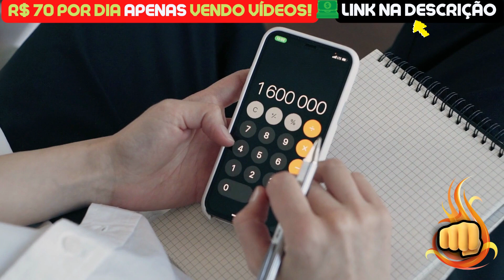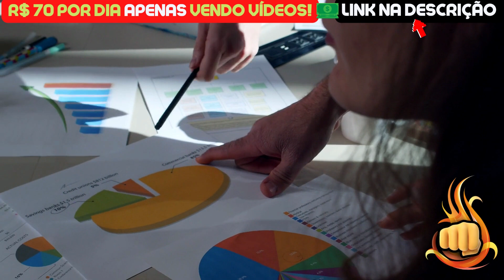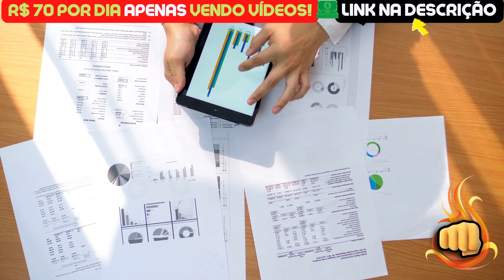TERRA LUNA HOJE: URGENTE! OU VAI OU RACHA! - NOTÍCIAS TERRA LUNA HOJE - ANÁLISE TERRA LUNA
Assunto do vídeo: TERRA LUNA HOJE: URGENTE! OU VAI OU RACHA! - NOTÍCIAS TERRA LUNA HOJE - ANÁLISE TERRA LUNA

🧠 Veja como MILHARES de pessoas estão GANHANDO R$70,00 POR DIA apenas ASSISTINDO VÍDEOS como esse que você está assistindo agora!

O que é Terra (LUNA)?
Terra é um protocolo blockchain que usa stablecoins atreladas a fiat para alimentar sistemas de pagamentos globais com preços estáveis. De acordo com seu white paper, o Terra combina a estabilidade de preços e ampla adoção de moedas fiduciárias com a resistência à censura do Bitcoin (BTC) e oferece liquidações rápidas e acessíveis.

O desenvolvimento no Terra começou em janeiro de 2018 e sua rede principal foi lançada oficialmente em abril de 2019. Em setembro de 2021, oferece stablecoins atreladas ao dólar americano, won sul-coreano, tugrik mongol e cesta de moedas de direitos de saque especiais do Fundo Monetário Internacional - e pretende lançar opções adicionais.

O token nativo do Terra, LUNA, é usado para estabilizar o preço das stablecoins do protocolo. Os detentores de LUNA também podem enviar e votar em propostas de governança, dando-lhe a funcionalidade de um token de governança .

Quem são os fundadores da Terra?
A Terra foi fundada em janeiro de 2018 por Daniel Shin e Do Kwon. Os dois conceberam o projeto como uma forma de impulsionar a rápida adoção da tecnologia blockchain e criptomoeda por meio do foco na estabilidade de preços e usabilidade. Kwon assumiu o cargo de CEO da Terraform Labs, a empresa por trás do Terra.